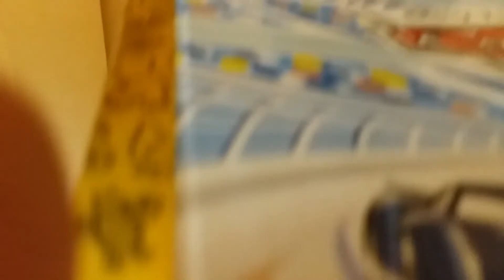My little cousin who had a surprise part 1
Awaiting part 2